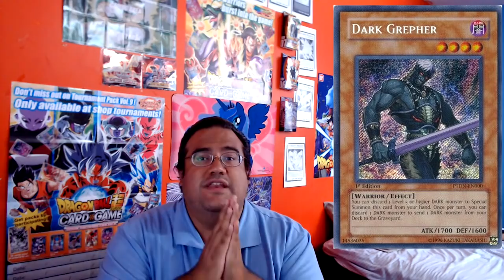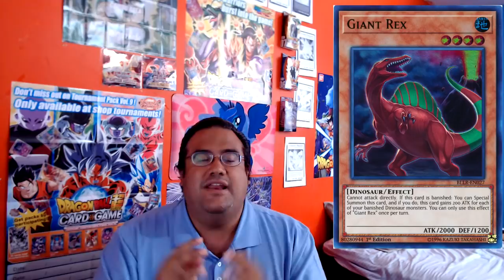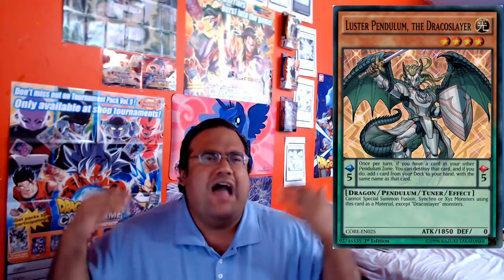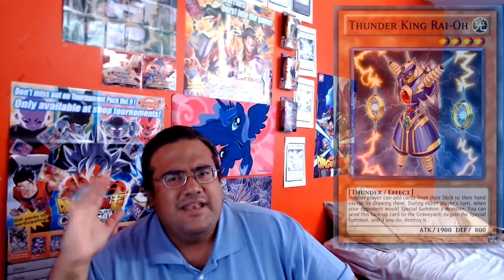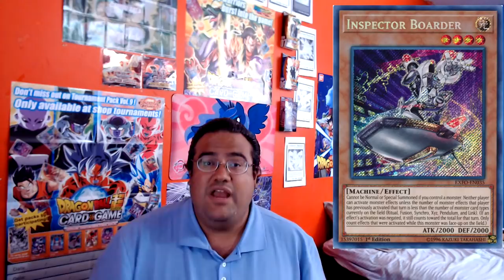Mejores Monstruos de Nivel 4 en Yu-Gi-Oh!